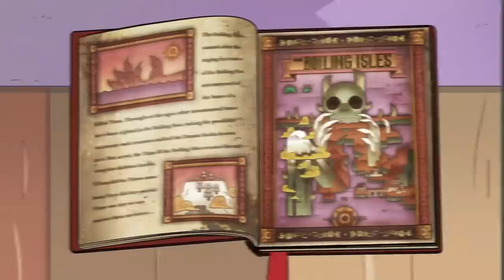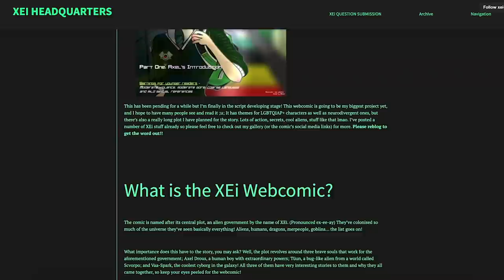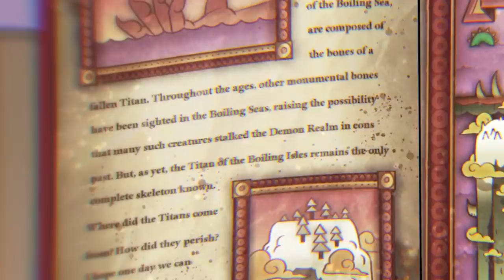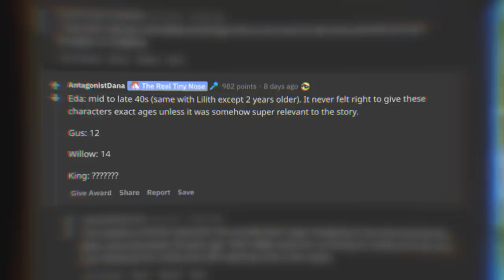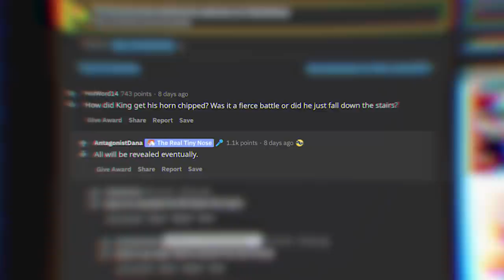King is the LAST Surviving Titan?! (The Owl House Theory)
The Owl House season 2 promises insight into the characters we've come to know and love, but more than Luz, Eda, Lilith or Amity Blight, I'm most interested in learning about King! Throughout season 1 of the Owl House, we've spent plenty of time with the King of Demons but never actually learned much about him - however after Agony of a Witch and Young Blood, Old Souls, I suspect that King could be the LAST surviving Titan on the Boiling Isles, serving as a direct threat to Emperor Belos!

Social Media!

CREDITS

Edited by: Joshua Criger & Kevin Williams